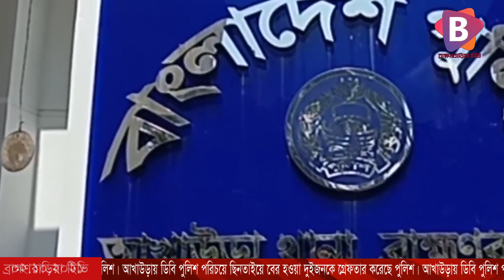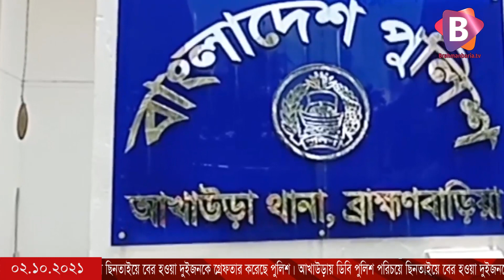আখাউড়ায় ডিবি পুলিশ পরিচয়ে ছিনতাইয়ে বের হওয়া দুইজনকে গ্রেফতার করেছে পুলিশ।